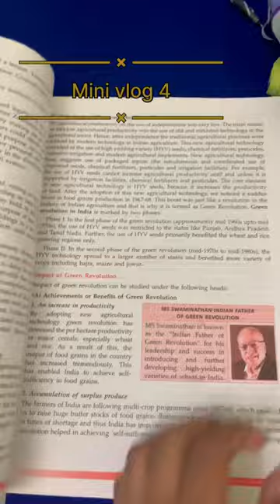Mini vlog 4 |hostel life